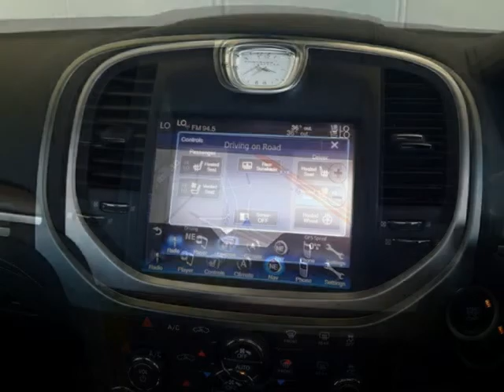2014 CHRYSLER 300C 3.6 LUXURY SERIES Auto For Sale On Auto Trader South Africa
2014 CHRYSLER 300C 3.6 LUXURY SERIES Auto For Sale On Auto Trader South Africa

Vehicle Specs:
9000 km
Sedan
3.6 l
Petrol
Automatic
4 Doors
Black
New Body Condition
New Interior Condition
New Mechanical Condition
New Overall Condition
100% Overall Condition